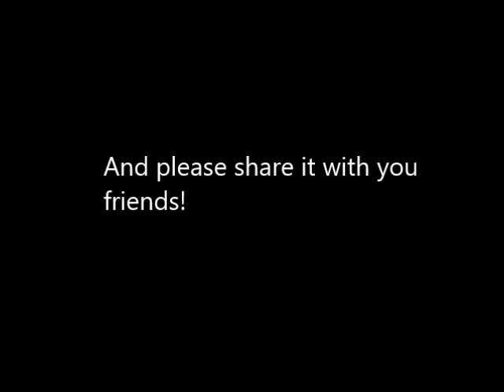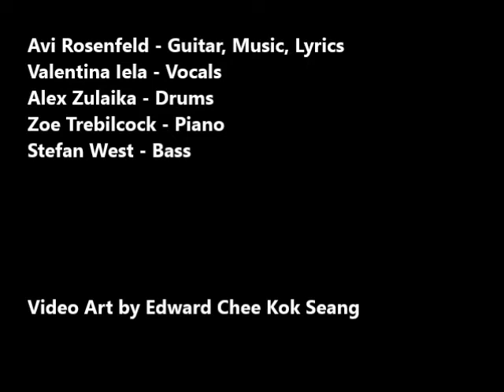Avi Rosenfeld & Valentina Ielà - When The Fire Turned To Stone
From my album "One to One" with Valentina Ielà.

Features:
Avi Rosenfeld - Guitar, Music, Lyrics
Valentina Ielà - Vocals
Alex Zulaika - Drums
Zoe Trebilcock - Piano
Stefan West - Bass